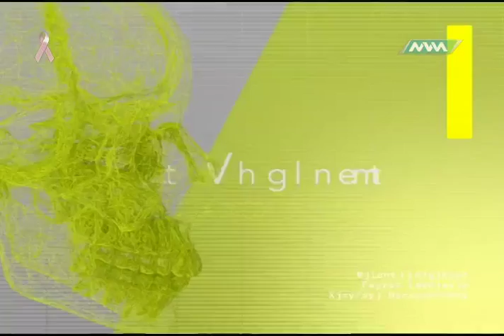Médico de Cabecera: Audiología Parte 1